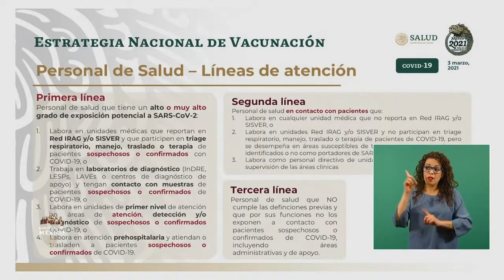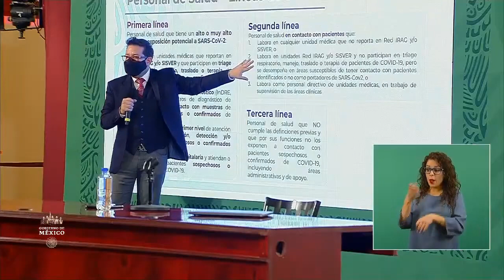Diferencias.Líneas de Atención 1ra,2da,3ra Personal de Salud.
Conferencia de Prensa COVID19.3 de marzo de 2021